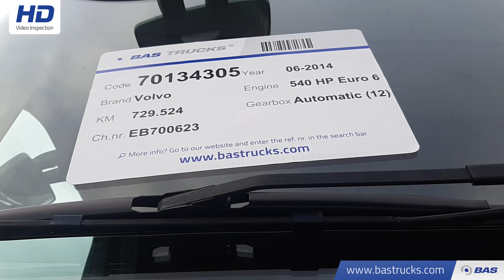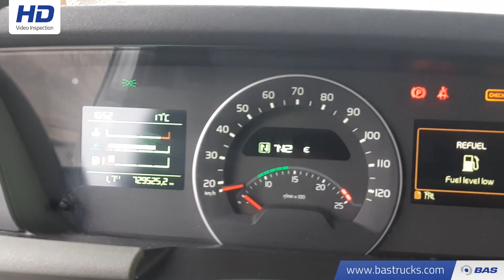70134305 Volvo FH 540